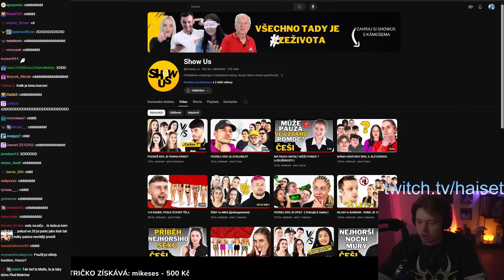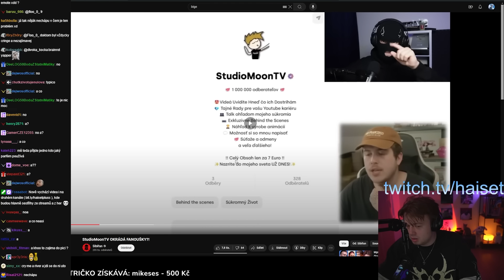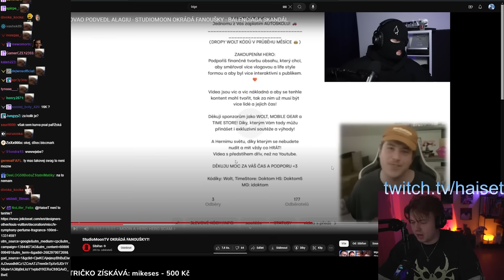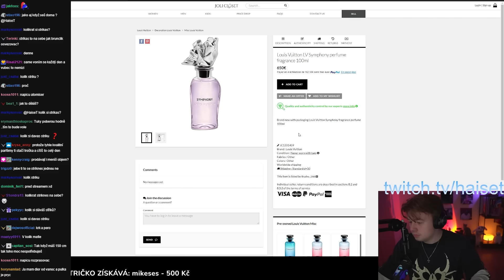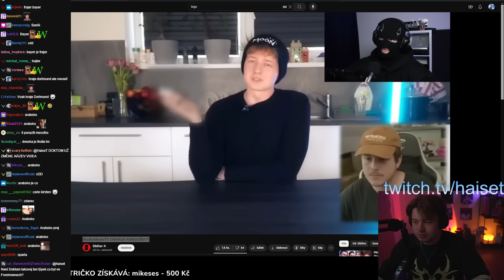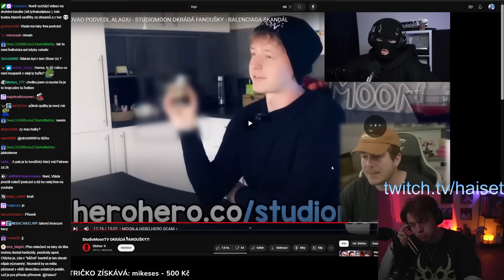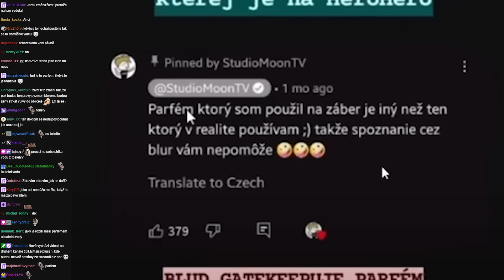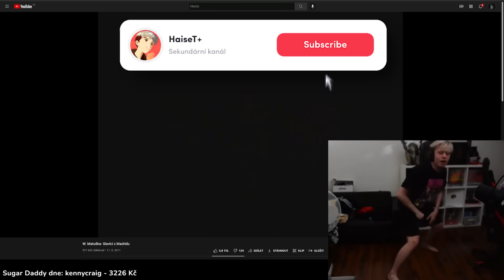Zbytečné drama mezi Moonem a Doktomem